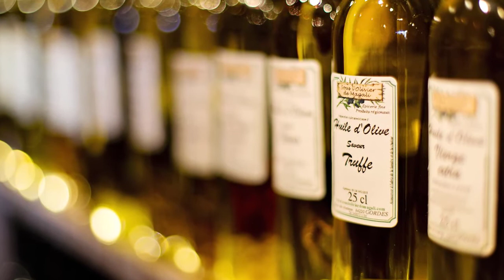Voici comment atténuer des vergetures simplement et naturellement en 7 jours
Comment se débarrasser des vergetures simplement et naturellement Les vergetures ces marques inesthétiques peuvent empoisonner la vie de bien des femmes.